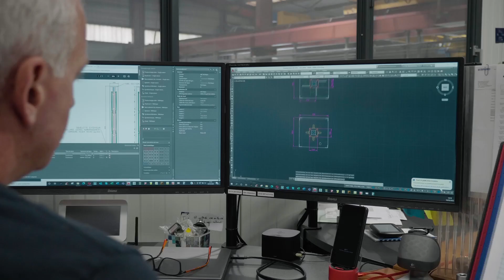MaxSystem - Fabrication Pièce Métallique Sur Mesure en Savoie